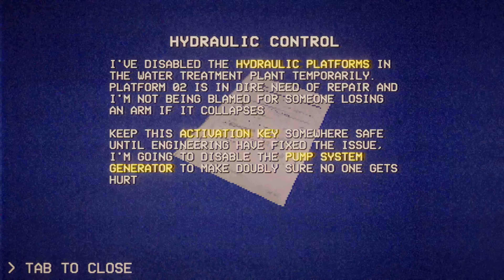Movie Store Murder! Part 2 | Rewind Or Die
There's a serial killer stalking your video store, and you just got called into work on your day off! Stock shelves, deal with customers and RUN FOR YOUR LIFE!